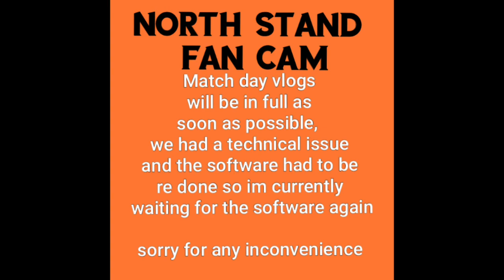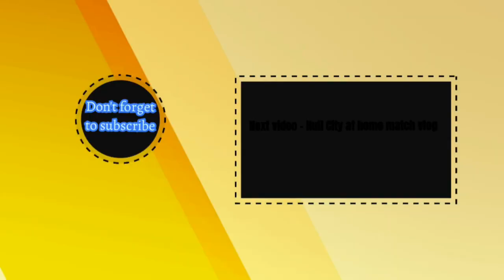Middlesbrough at home North stand cam (not the best but it will be ok)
Blackpool took on Middlesbrough in the Skybet Championship..

Phone - Announcement Soon!

Any complaints??
We would love to hear from you so we can improve our service on our channel. Thank you

                   The Younger Generation

Younger people in this video MUST be 13 and above, they must have parental consent to be able to join activity in this channel. Anyone aged 13 to 18 must sign a “child safety form” before appearing on the channel just incase anything suspicious occurs while being in the video for future reference. These details will be held for a month only by YouTube.

Crazy football vlogs team 😀

( YOU CAN NOT COPYRIGHT THIS VIDEO)